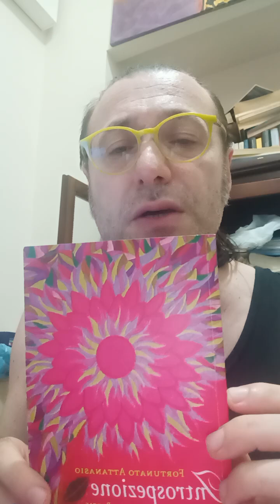l'artista esistenzialista vi augura buona notte con alcune poesie tratte dai suoi libri di poesia 😘